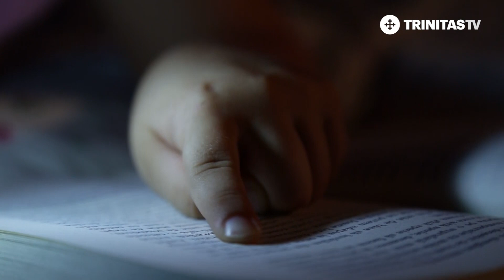Bucuria Poveștilor. Legenda păpădiei - 1936 (26 05 2021)